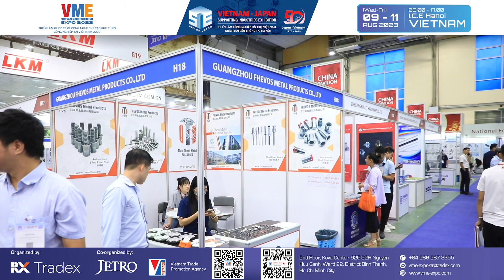Khu gian hàng Fastener Fair (H17-H24) tại VME2023